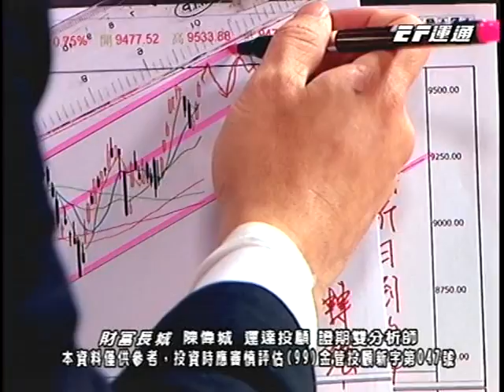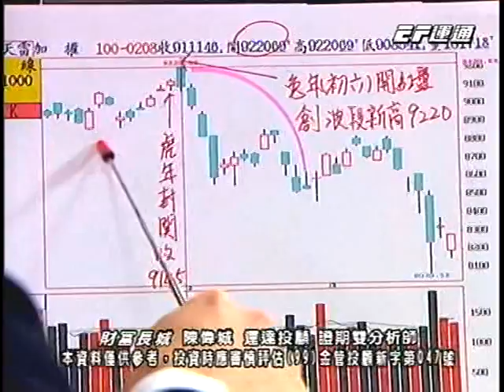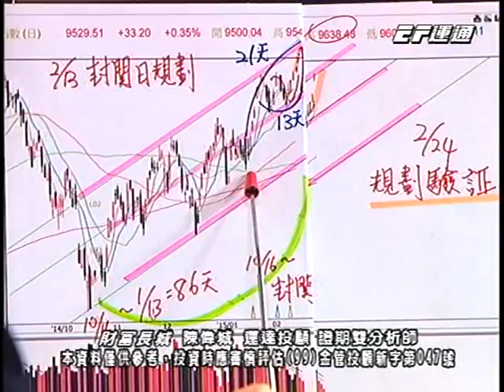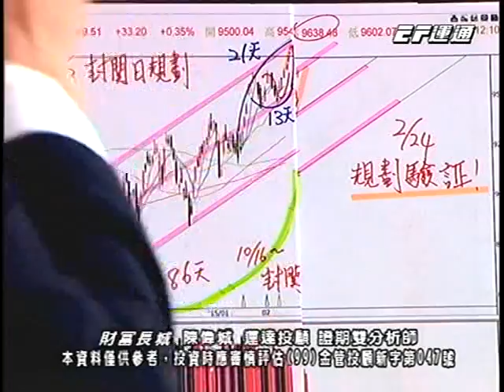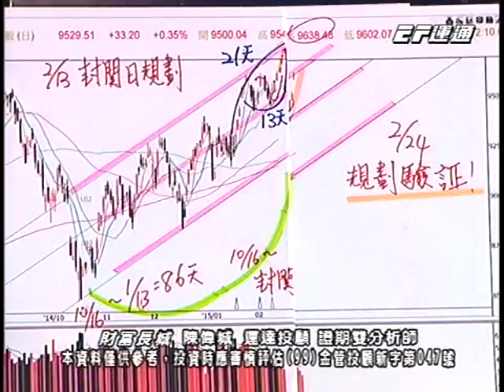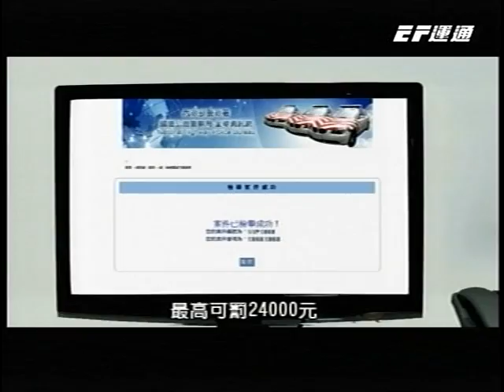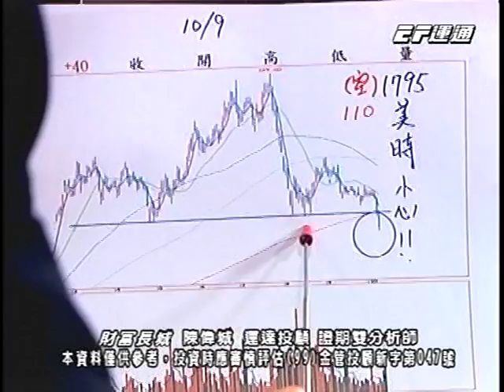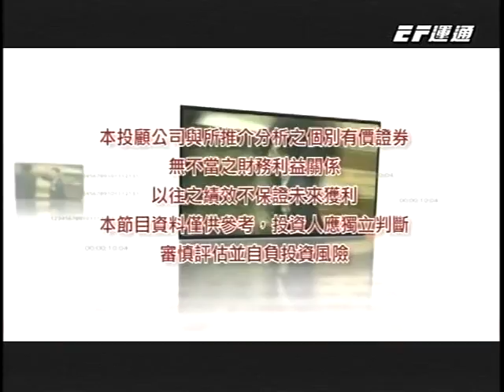20150224 1330 陳偉城 財富長城